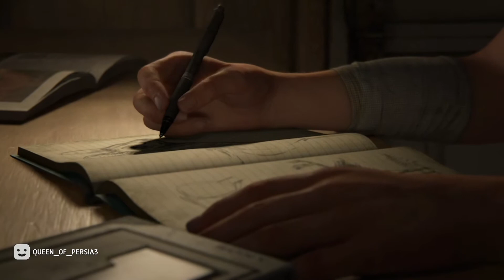گیم پلی بازی لست آف آس 2 | فارسی | قسمت 1 | The Last Of Us2